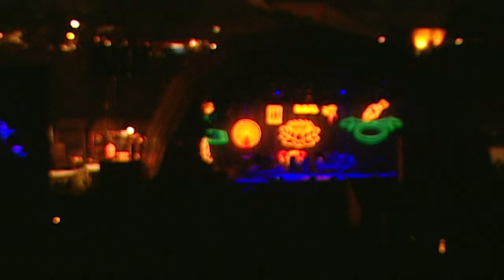R.E.M. - Tongue (Live From Glastonbury Festival / 1999)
Music video by R.E.M. performing Tongue (Live From Glastonbury Festival / 1999). Distributed by Concord.